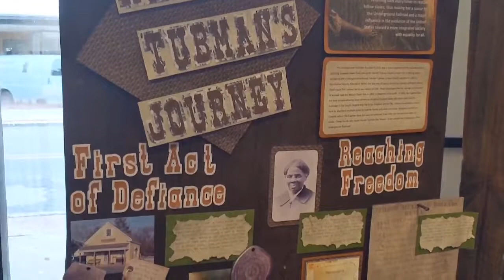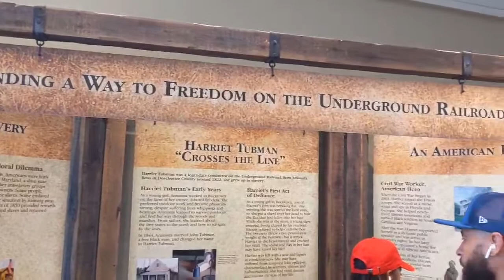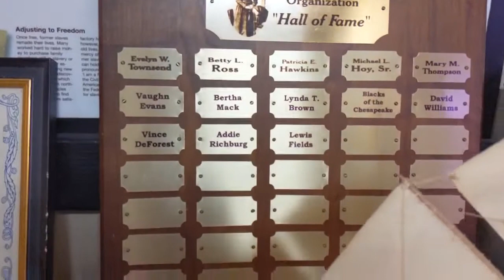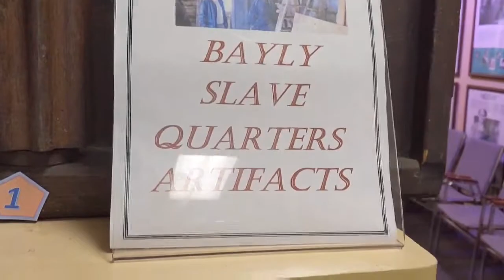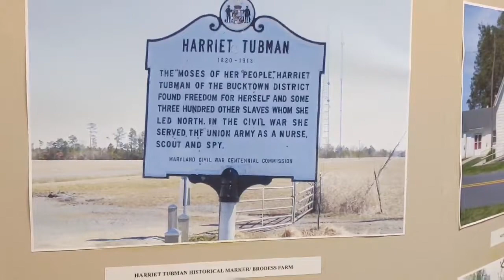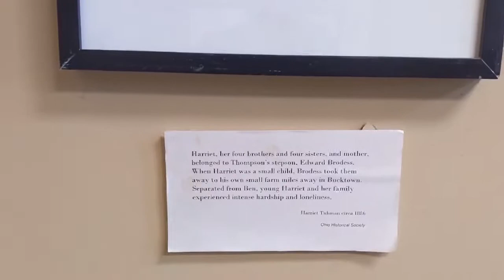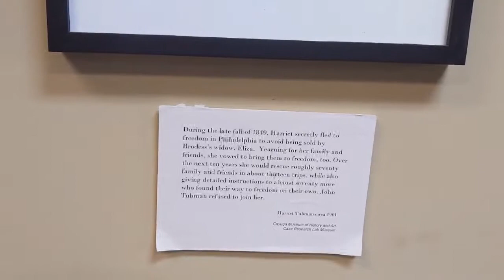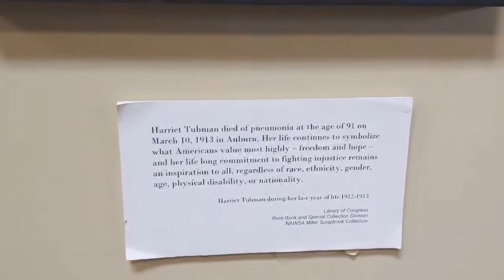Travel vlog#3: Seafood Mukbang + Harriet Tubman museum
Hope you enjoy watching and would visit Maryland or the D.C area anytime soon. Also I visited the Harriet Tubman museum at Cambridge Maryland, it was so wonderful to see how fearless and brave she was. A movie about her life is coming to the movies November 1st be sure to go watch, you will be inspired!!